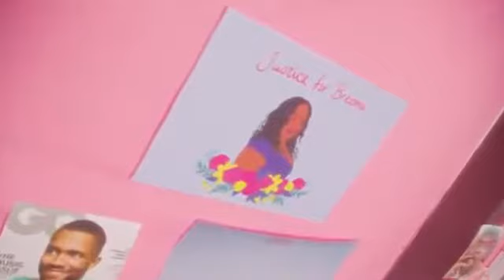Jaden - Cabin Fever ($ly House Mix)